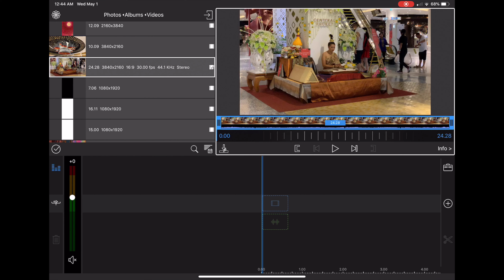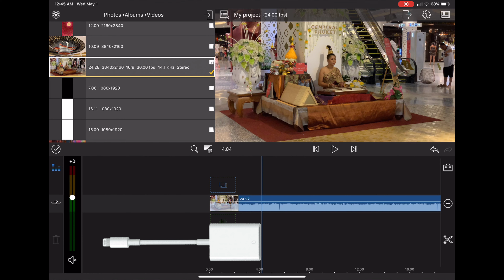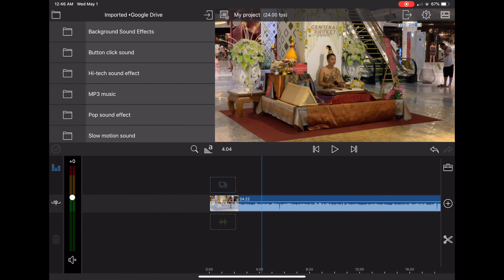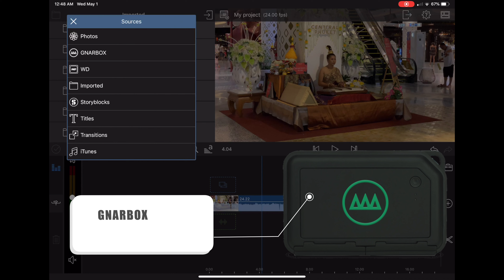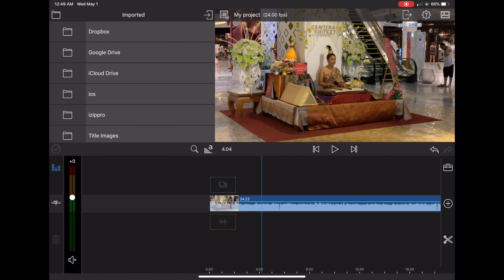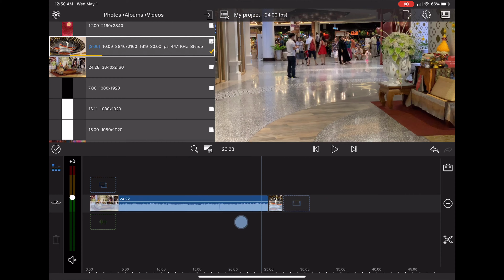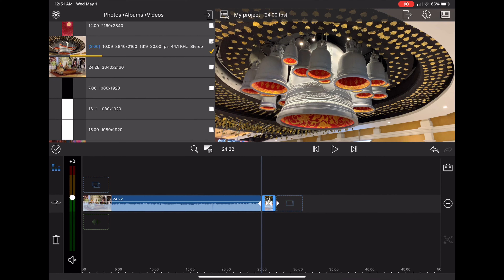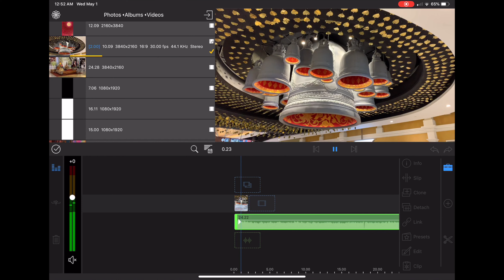طريق تحميل الفيديو على تطبيق LumaFusion - الدرس الثاني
lumaFusion#

شكرا لمشاهدتك هذه الحلقة واتمنى ان تكون المادة مفيدة ويسعدني عودتك مرة ثانية لمشاهدة الحلقات القديمة او اي حلقة جديدة في القريب
العاجل.

*حمل تاثيرات التي استخدمها على اعمالي لبرنامج لايت رووم من خلال الموقع التالي:

الموقع الشخصي

تعرف على مواقع التواصل الاجتماعي الخاصة بي:
الانستقرام walidphotoz
سناب شات walid35

ملحقات خاصة بالدرونز

حامل الايباد

Rex Banner

Elevating Burst
Ian Post